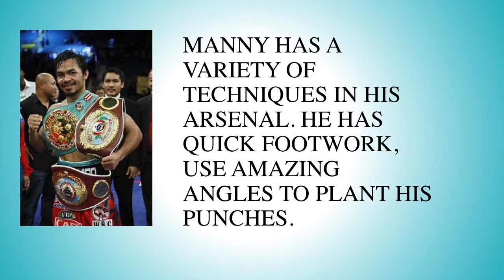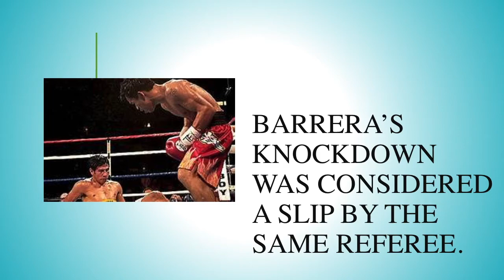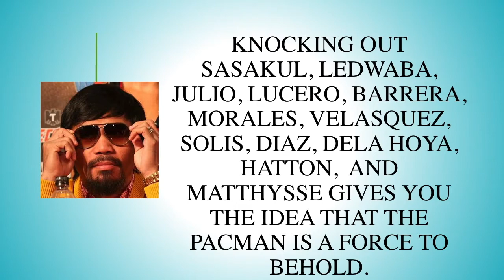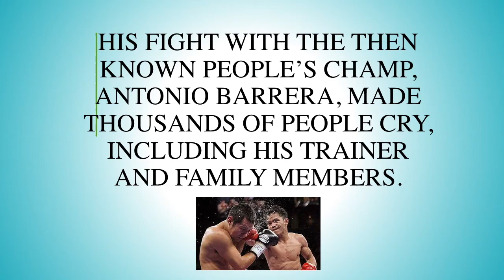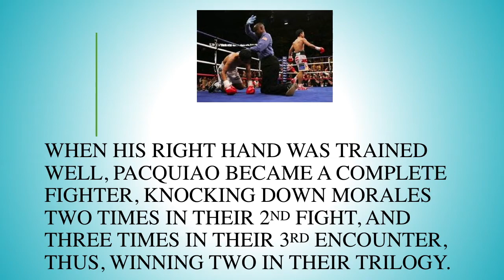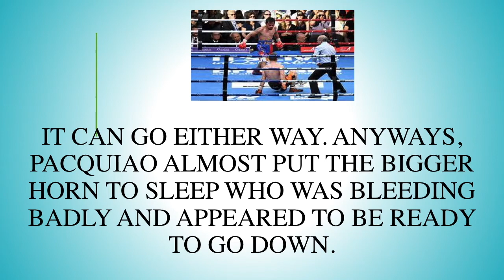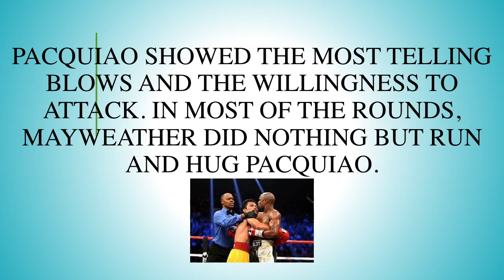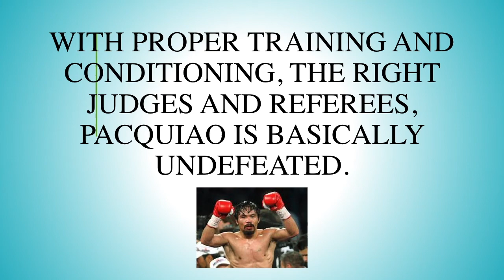MANNY PACQUIAO: THE TEN CONVINCING REASONS WHY HE IS THE GREATEST OF ALL TIME.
THESE VIDEO WILL CONVINCE YOU WHY MANNY PACQUIAO IS THE GREATEST OF ALL TIME.